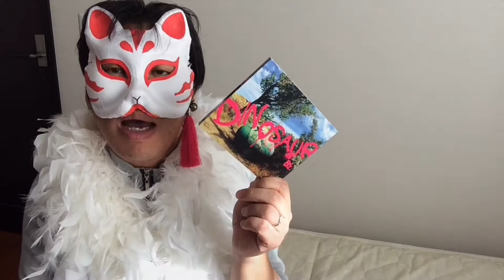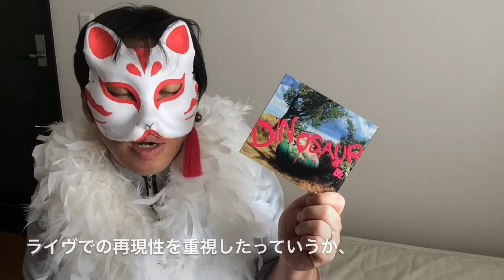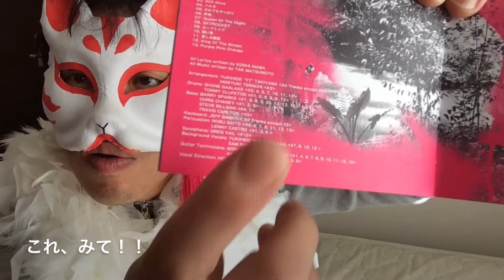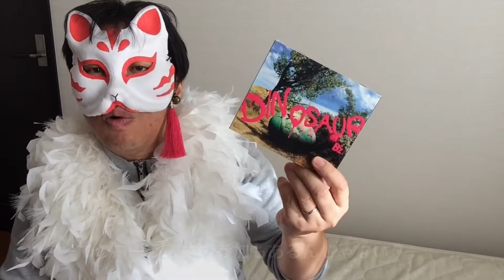#260 B'Zニューアルバム「ＤＩＮＯＳＡＵＲ」聴いてみた。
2017年12月06日に公開。
B'Zニューアルバム「ＤＩＮＯＳＡＵＲ」聴いてみたイナリッシュマスク!!